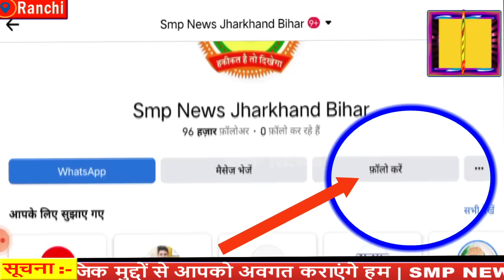Sahara India रिफंड पोर्टल से परेशान वृद्ध व्यक्ति पहुंचा ब्रांच, हुआ बड़ा खुलासा ? क्या गेम प्लान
सहारा इंडिया रिफंड पोर्टल से परेशान वृद्ध व्यक्ति पहुंचा ब्रांच, हुआ बड़ा खुलासा ? क्या सहारा का गेम प्लान पहले से था ?अब तक खुले हुए ब्रांचो में यह क्या चल रहा है ,खुला पोल ?कहां कहां ऐसा खेल चल रहा है कमेंट में लिखें

अति आवश्यक सूचना :- SMP News के दर्शकों के लिए :- प्रिय दर्शकों Smp News टीम के तरफ से यह सख्त निर्देश है कि यदि आपको किसी भी न्यूज़ में व्यक्ति विशेष ,धर्म विशेष, जाति विशेष, पॉलिटिकल पार्टी विशेष, समाज विशेष, से एतराज है तो उस खबर को लेकर आप अपना सुझाव दें, प्रतिक्रिया में गाली गलौज ,अभद्र भाषा का टिप्पणी कृपया ना करें, साथ ही SMP News का कोई मकसद नहीं है अपने वीडियो के माध्यम से ऐसे किसी को आहत करना ,यदि ऐसी कोई त्रुटि हो तो हमारी पूरी टीम आपसे क्षमा मांगती है 🙏🏻

क्योंकि  वैसे लोग जो ऐसा करते हैं कैसे होते हैं ?

(3)तीसरा आपका चरित्र मालूम चल जाता है ,तो ऐसा ना करें ,कहते हैं अपना इज्जत अपने हाथ में है और यदि ऐसा आप करेंगे तो हमारी टीम आपके कमेंट को डिलीट कर देगी ,या आपको ब्लॉक कर देगी | और न्यूज़ बनाते समय आपके वीडियो को डिलीट कर देगी यदि आप अभद्र भाषा का प्रयोग करते हैं तो

इसलिए आप सभी दर्शकों से अपील है कि आप उस खबर पर अपना सुझाव दें अभद्र भाषा का टिप्पणी ना करें, साथ हीं हमारे खबरों में आना है तो मर्यादा को भी बनाए रखें ,क्योंकि हम जानते हैं Smp News के सब्सक्राइबर्स बहुत ही अच्छे विचार के हैं,